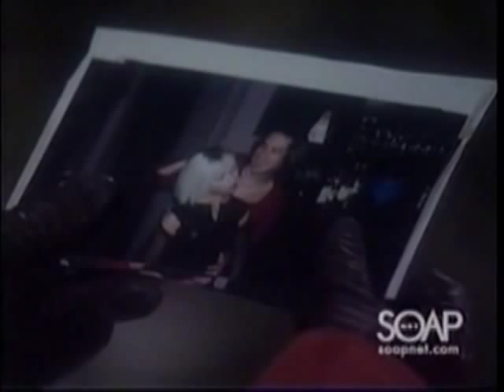Casey's re-entrance to PC- S28 & S29- Surrender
Angel Casey drops down to save her twin. I liked tough-gal Casey in Secrets and was happy to see her come back to PC...so thought I'd do this one vid of her...